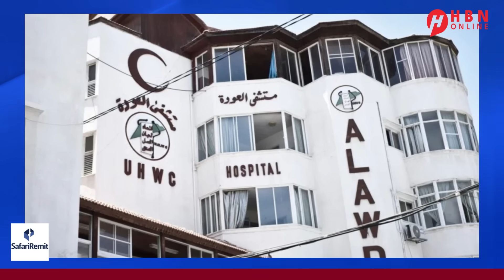DEG DEG XAMAAS OO DIYAARAD DAGAAL SOO RIDAY & WARARKII U DAMBEEYAY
DEG DEG XAMAAS OO DIYAARAD DAGAAL SOO RIDAY & WARARKII U DAMBEEYAY DAGAALKA